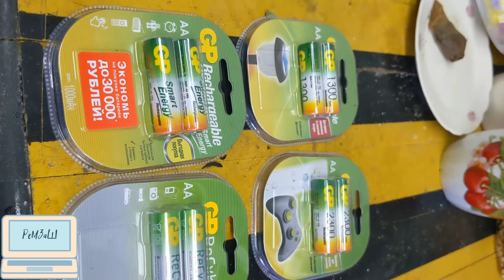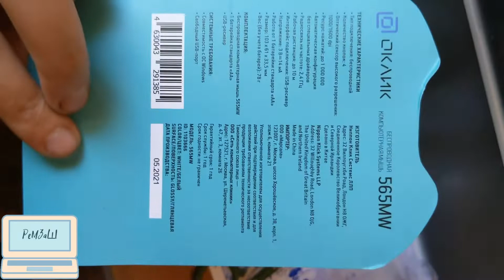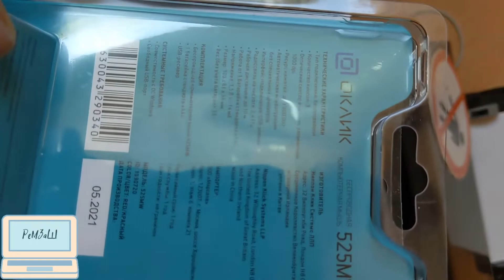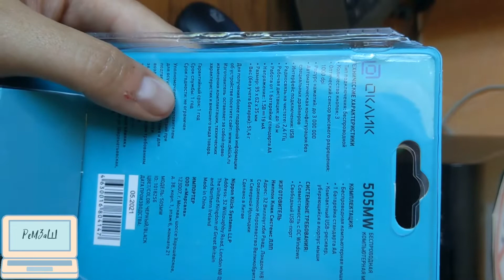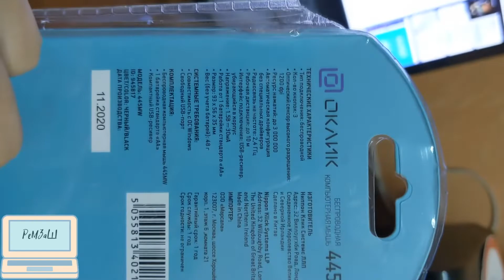Мышиный беспроводной обзор до 200 руб / Oklick 445, 505, 525, 535, 545, 565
Мыши